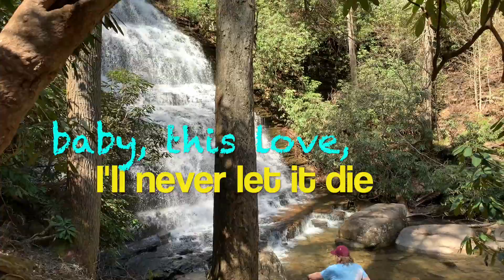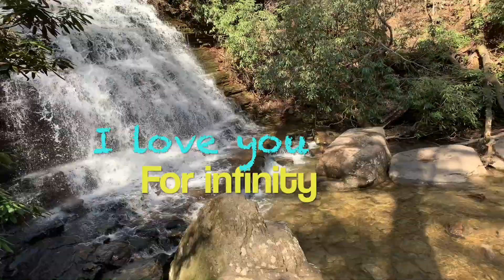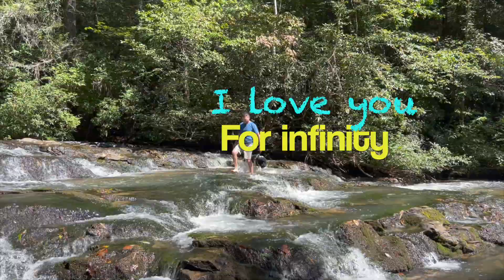Jaymes Young - infinity (Lyrics Video)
Lukas and Bruno at Tumbling Falls Ellijay GA, and Edwards Park Dalton GA.